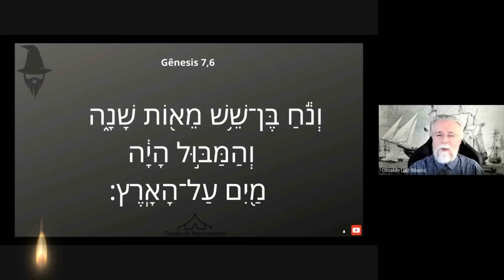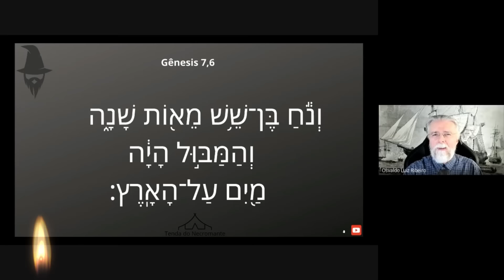1232. Noé era filho de seiscentos anos: olha a mão do redator de novo: Gênesis 7,6